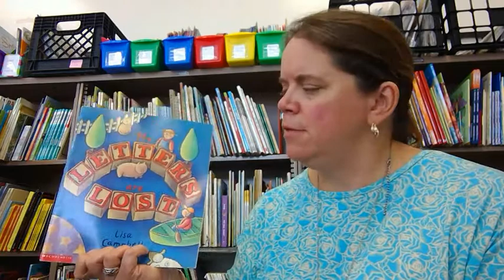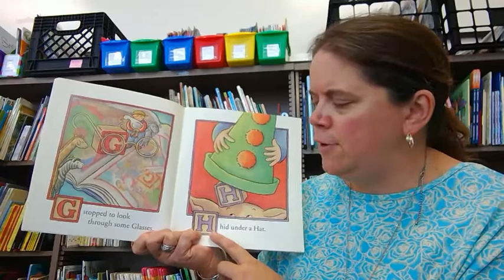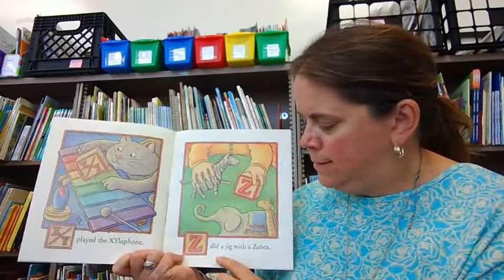The Letters Are Lost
The Letters Are Lost by Lisa Campbell Ernst
Read by Julie Zeager, Ravenna Schools Preschool